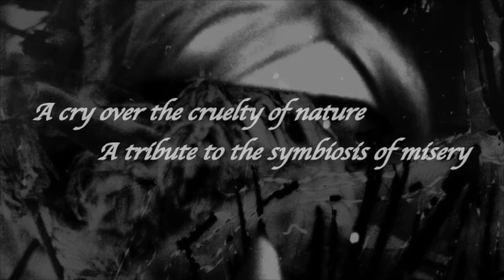Géza Csáth: A Parting Note to a Dead Lover // by Lana Durjava // Narrated by Chris Stylianou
Géza Csáth: A Parting Note to a Dead Lover
BY LANA DURJAVA
Audio and narration // Chris Stylianou
Photography // Pawel Haraszkiewicz
Portrait // Marc Savior
Video Montage // EADS